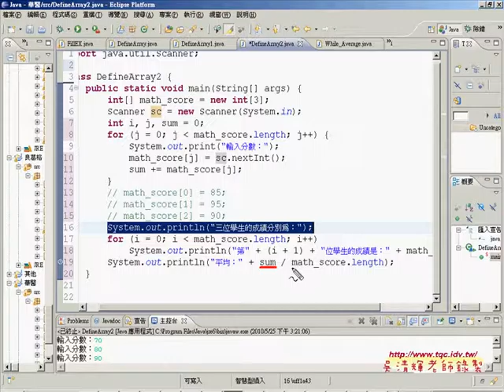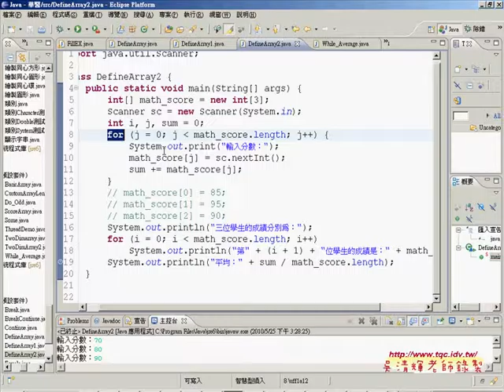21成績輸入修改加入scanner